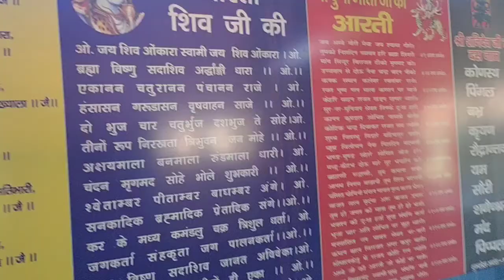Began ki testy sabji